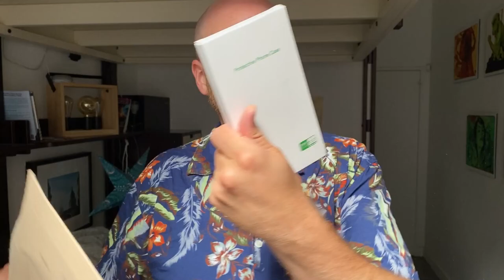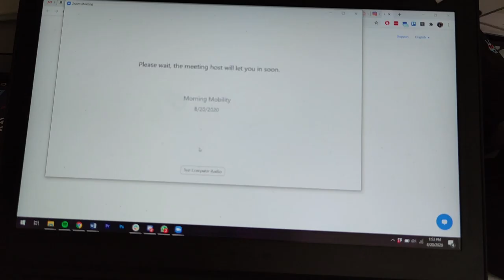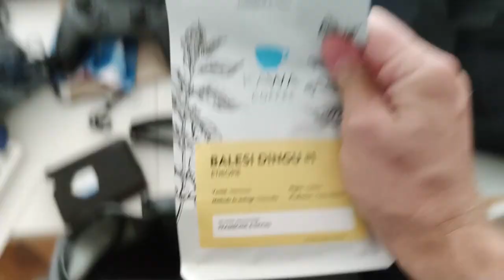There's Finally a Xiaomi Mi 10 On The Scene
The Xiaomi Mi 10 is finally in play! Paintings with the amazing Hillary Dohoney and photos you should check out by French Laura and stretching mastery with Allie Goodbun and then find me on the internet in all of the usual spots

Patron Producer: Spencer Teufel